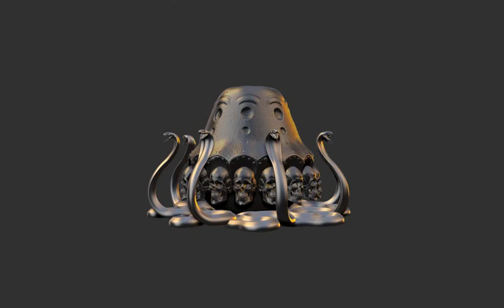Anjani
Turntable of a zbrush sculpt I made during the winter.